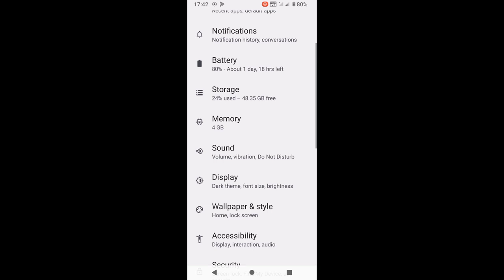Nokia C12 pro me power button se call cut kaise kare।enable/use power button ends call nokia c12 pro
is video me bataya gaya hai friends ki Nokia C12 pro me power button se call cut kaise kiya jata hai